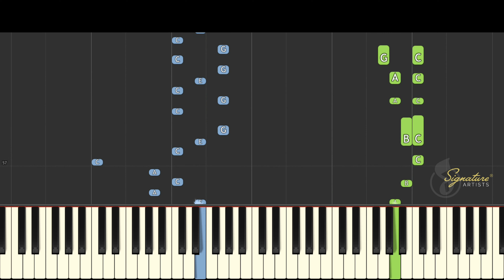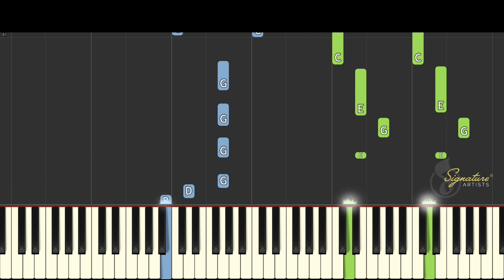Angel (End Credits) from Piggy | Piano Cover | Christian Pearl (Piano Vampire)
Follow along with Musicnotes Signature Artist Christian Pearl (@PianoVampire) as he shows you how to perform his arrangement of “Angel (End Credits)” from the video game Piggy.

Arranged by:
Christian Pearl (Piano Vampire)

Written by:
Emma Duncan and Matthew Bell